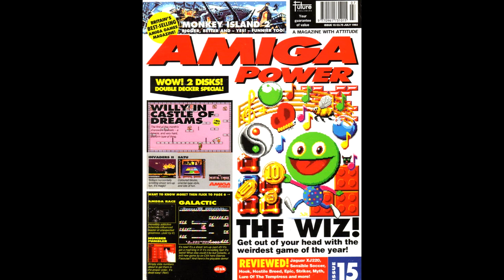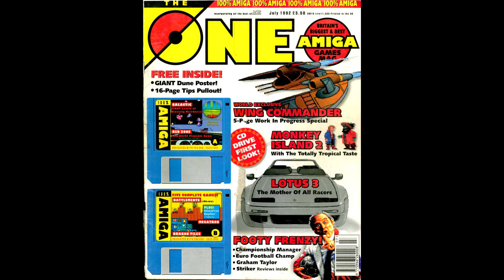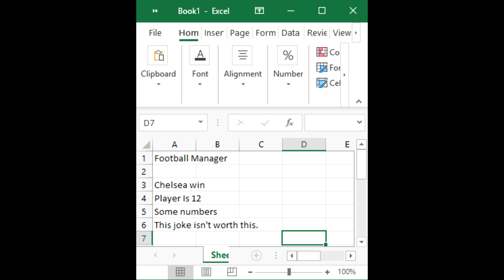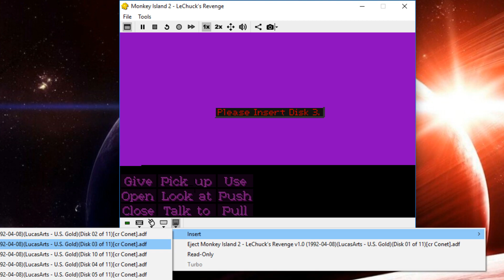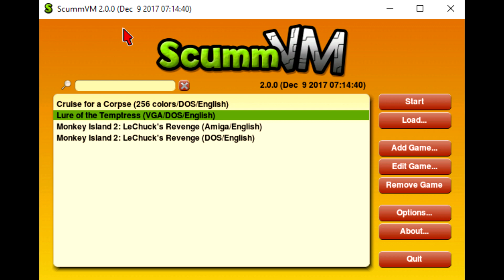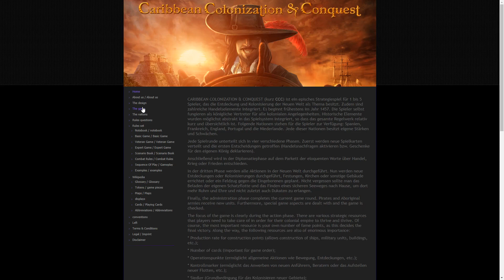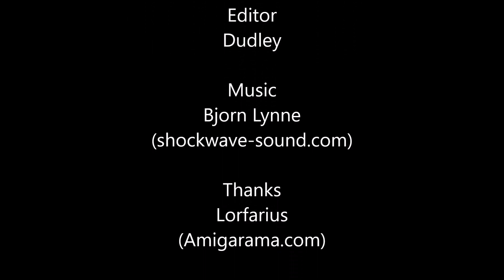Yesterzine Episode 1 : The One Amiga Issue 46 - "Technically Graphics".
Yesterzine is the (literal) magazine show where we play old games to see if they're as good (or as bad) as they appeared to be at the time, all set around a specific issue of a magazine from back in the day.

This week : The One Amiga from July 1992, my first Amiga magazine.

Games played :
D/Generation
Championship Manager
Championship Manager 93
Lure of the Temptress
Monkey Island 2
Red Zone
Omega Race
Spoils of War
Civilisation

Composer, all tracks: Bjorn Lynne (PRS)
Publisher, all tracks: Lynne Publishing (PRS)

Published by Developer Art

Bonus Fact for scrolling : Red Zone is named after the red bit at the top of every rev counter to show when you're really thrashing it. The rev counter in the game is, for some reason, missing the red zone.

And yes, it was only when finalising the video I noticed the German Design Group website says Board Game right there in the bit I took the screen shot of.